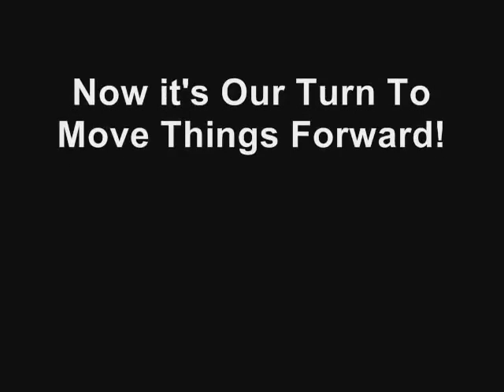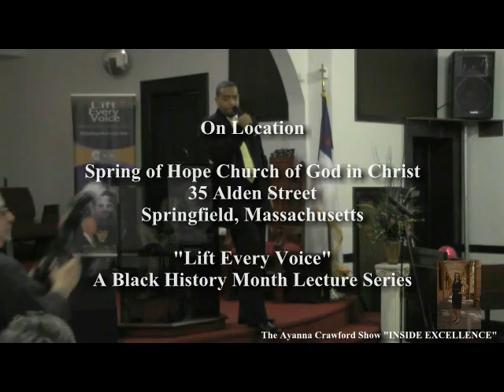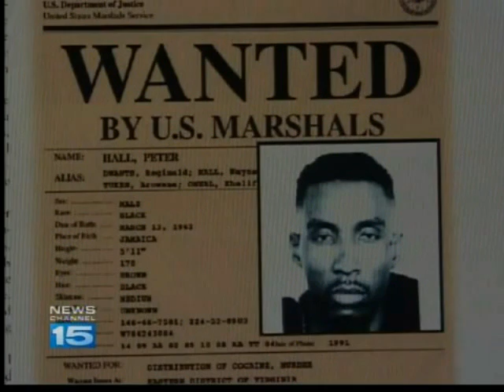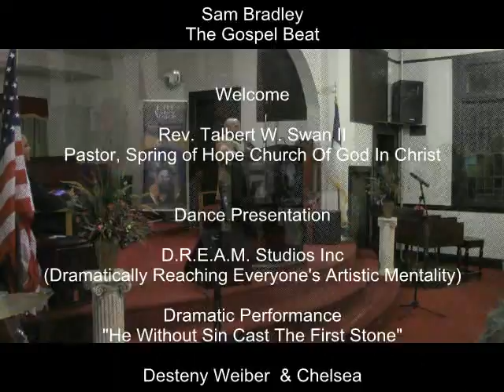KEMBA SMITH-PRADIA LECTURE AT SPRING OF HOPE COGIC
Growing up as an only child in Richmond, Virginia, Kemba Smith Pradia graduated high school and continued her education at prestigious Hampton University. What happened to Kemba in her new campus environment was a nightmare. In an attempt to "fit in," Kemba associated with the wrong crowd and became involved with a drug dealer. He was a major figure in a crack cocaine ring and drew Kemba right in the middle of his life with physical, mental and emotional abuse disguised as "love."